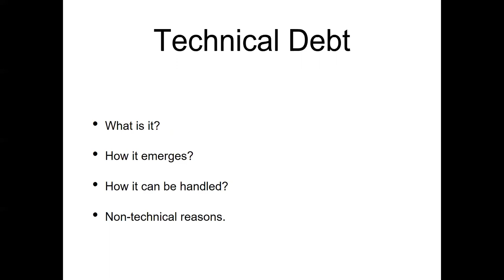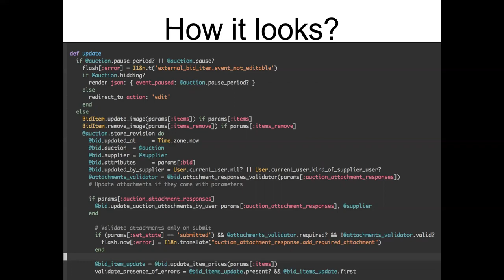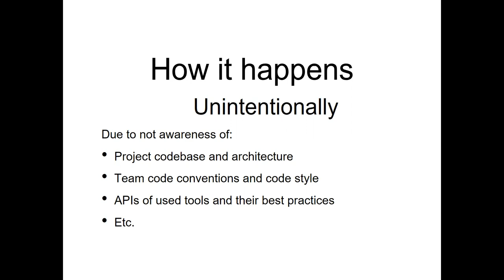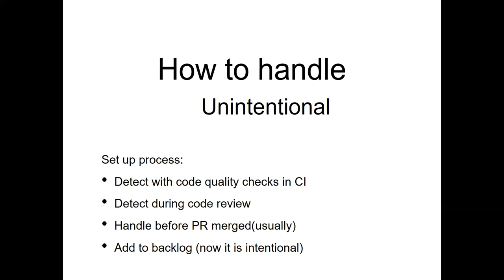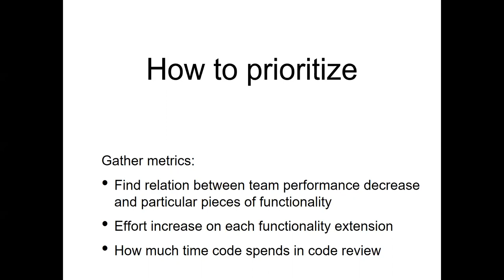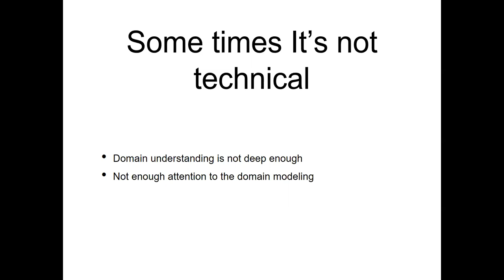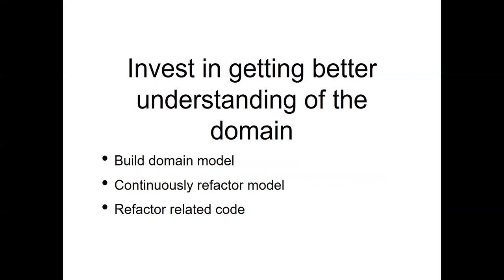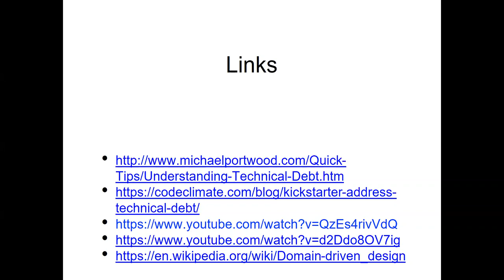Managing Technical Debt by Kostiantyn Malynovskyi (Ukr)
In this Talk I made an attempt to explain what is technical debt and bring some thoughts on conscious and structures approach to handle it